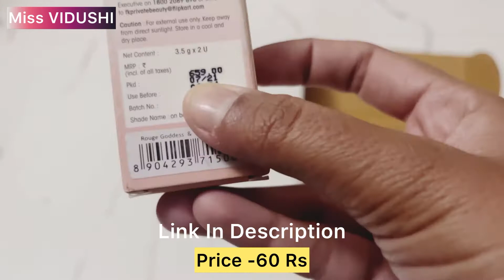Marie Claire Lipstick Combo Set In Rs 60 Only |Myntra Lipsticks Haul |Link In Description |Order Now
hello to my youtube family

इस चैनल पर में आपको सभी ऑनलाइन products के बारे में बताऊँगी

Marie Claire Lipsticks Combo Set In Rs 60 Only Order Now

Marie Claire Set of 2 Matte My Match Lipstick